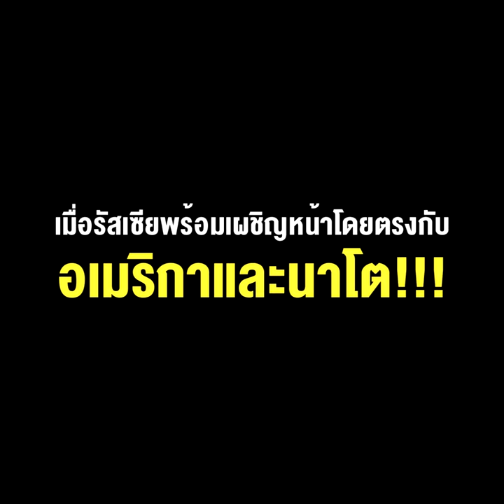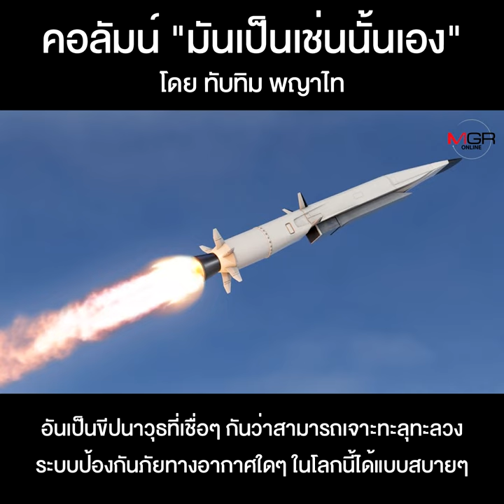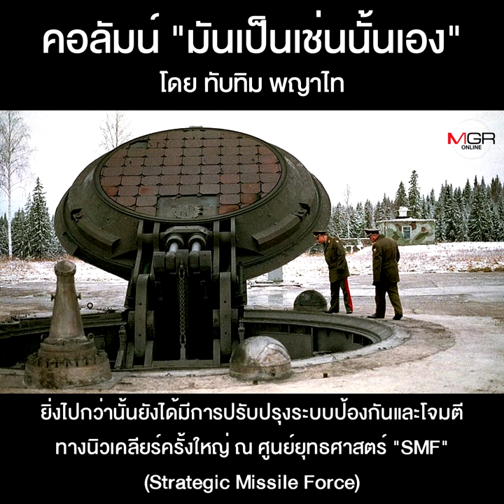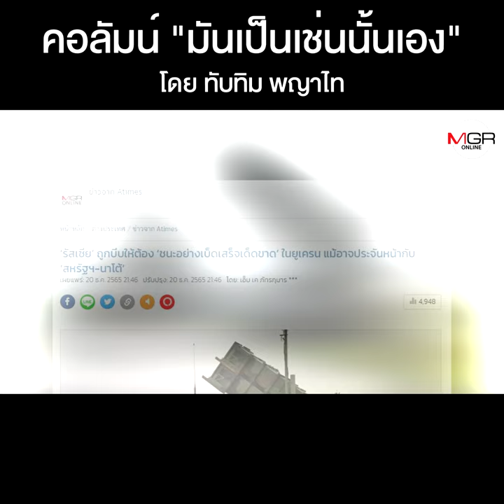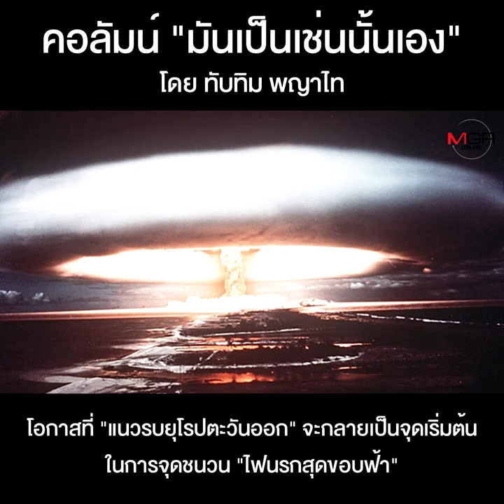เมื่อรัสเซียพร้อมเผชิญหน้าโดยตรงกับอเมริกาและนาโต!!!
คอลัมน์ “มันเป็นเช่นนั้นเอง” โดย ทับทิม พญาไท : เมื่อรัสเซียพร้อมเผชิญหน้าโดยตรงกับอเมริกาและนาโต!!!